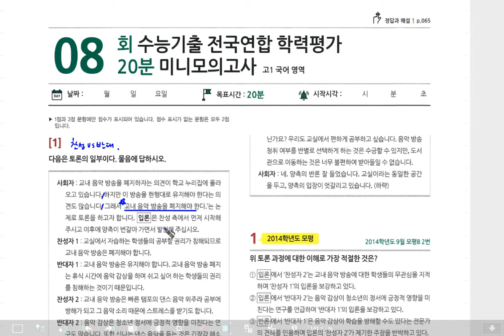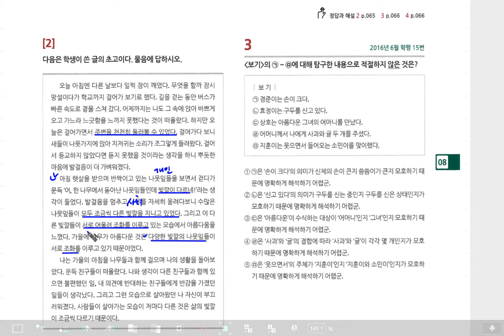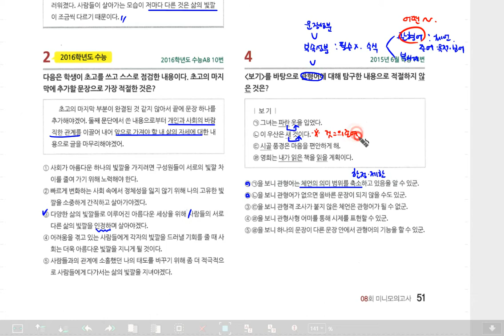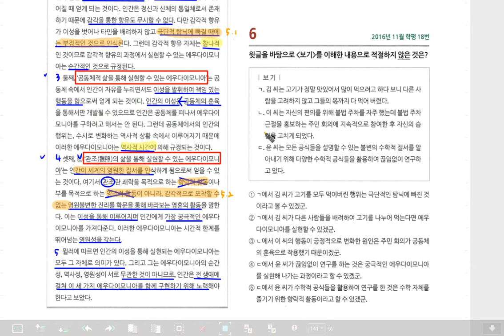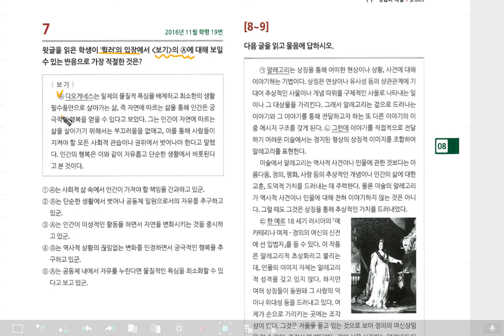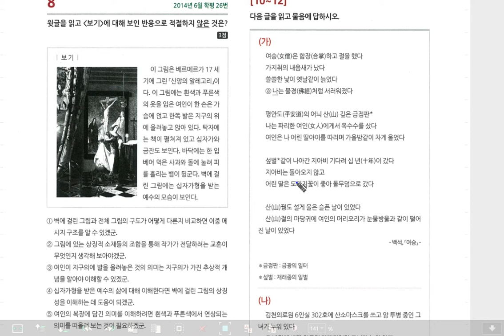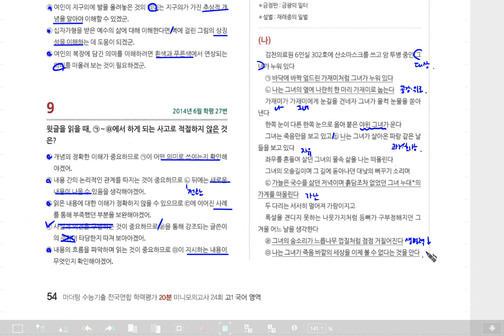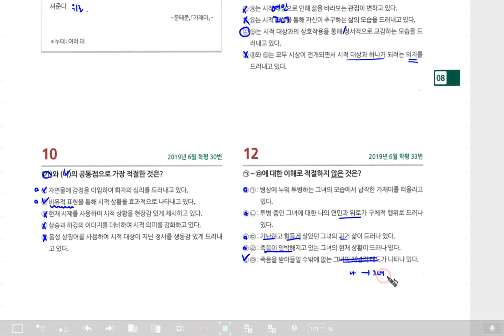고1 국어 미니 모의고사 8회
고1 국어 미니 모의고사 8회박진록 국어전문학원의 록샘이 제공하는